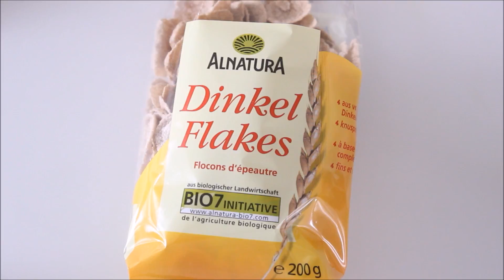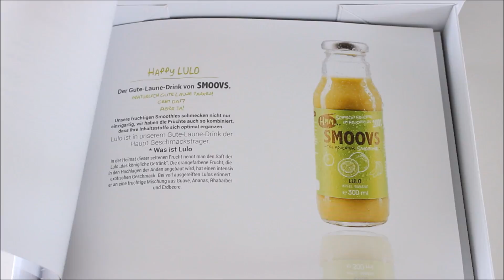FOOD DIARY || ICH ZEIGE EUCH 4 TAGE LANG WAS ICH GEGESSEN HABE 😊🍝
Endlich, endlich, endlich habe ich es geschafft wieder ein Food Diary zu drehen. :) An diesen Tagen war ich hauptsächlich Zuhause. Es sind keine fancy Rezpte, sondern einfach alltägliche DInge, die ich immer esse. :) Ich hoffe, dass euch dieses Food Diary gefallen wird. :) Viel Spaß beim Video !! LG, Eileen